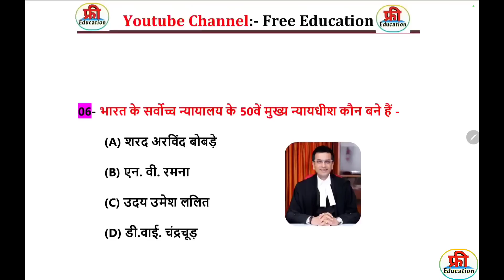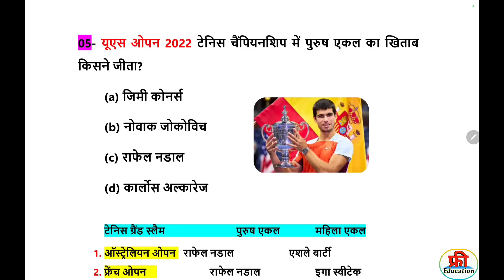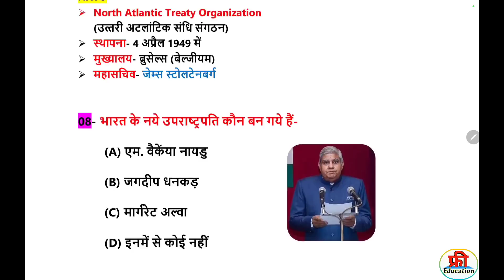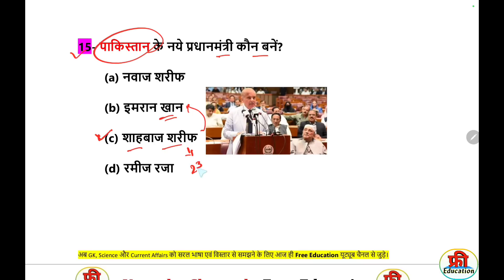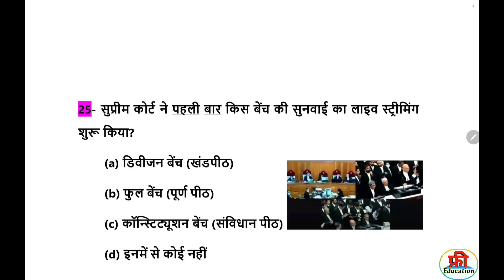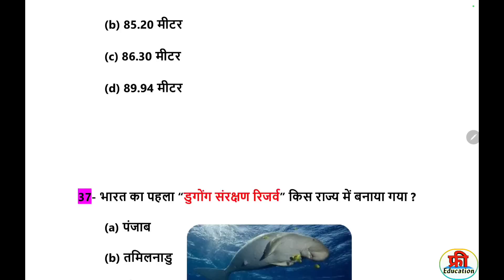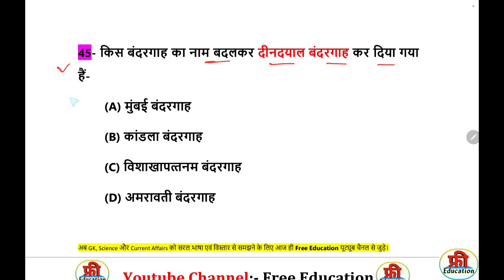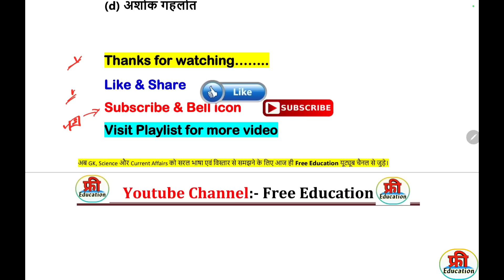Last 6 Months Most Important Current Affairs 2022 in hindi | करेंट अफेयर्स 2022, GK GS, SSC CGL 2022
Group D current affairs 2022, Group d last 1.5 year current affairs, railway Group D current affairs, last 6 months important current affairs,